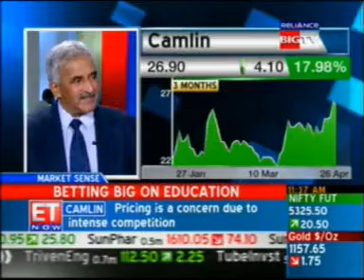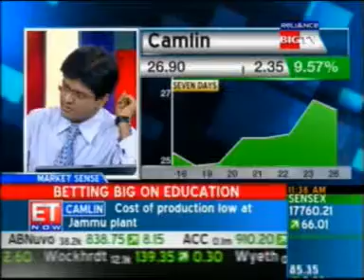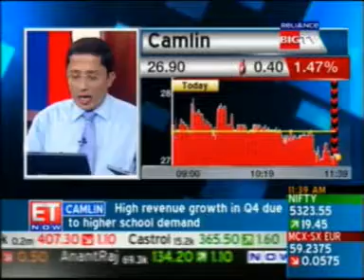Betting Big On Education